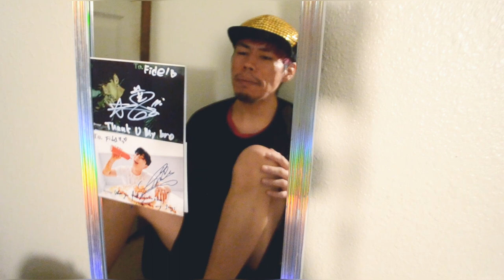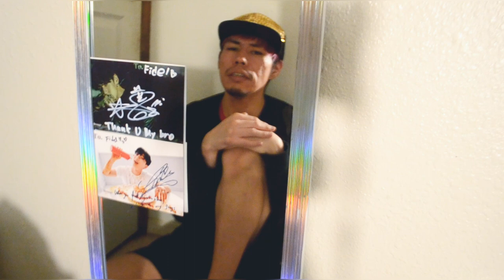Zoom H1N Test: From20 - Still Greedy for Juicy (acapella 😄)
Happy Raehwan Month 🌻